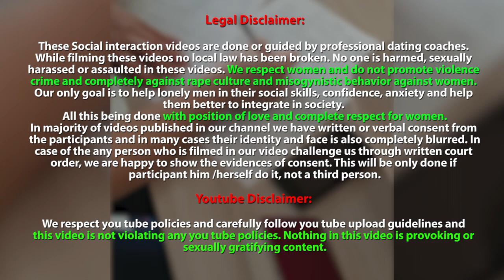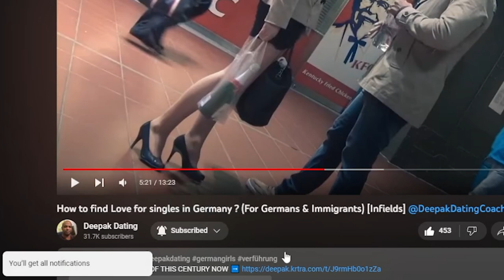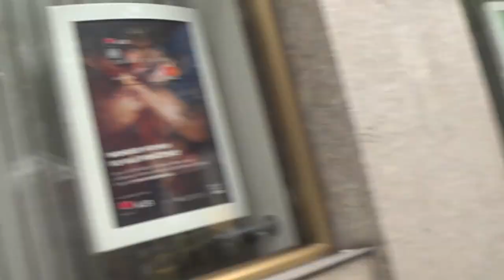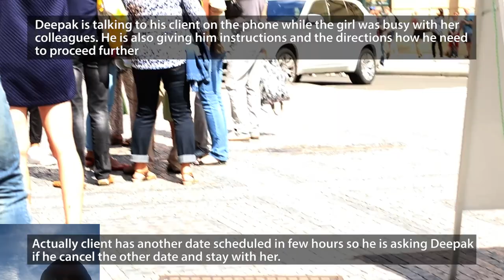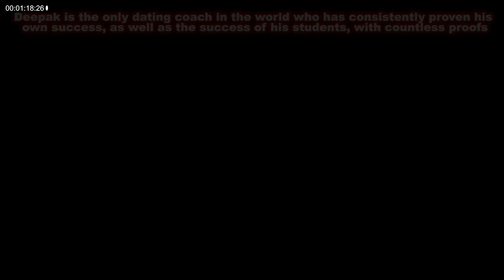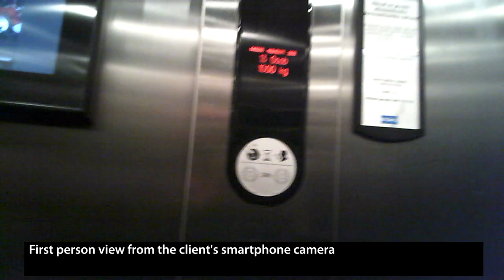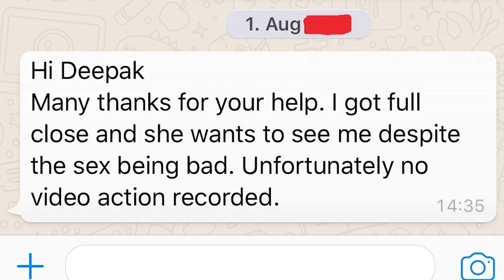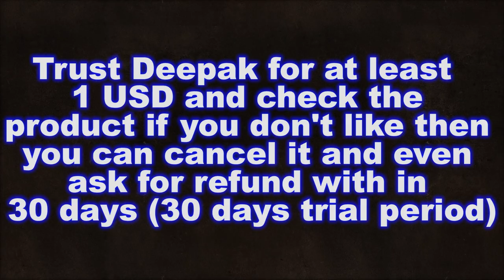Below Average Man Got 🔥🔥Model Girlfriend 100% Real no clickbait - Action Infield